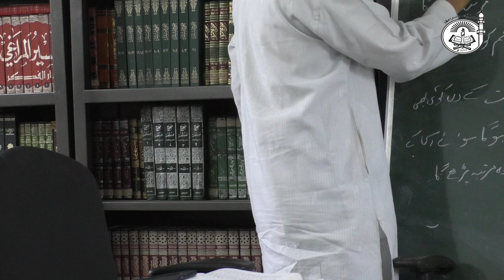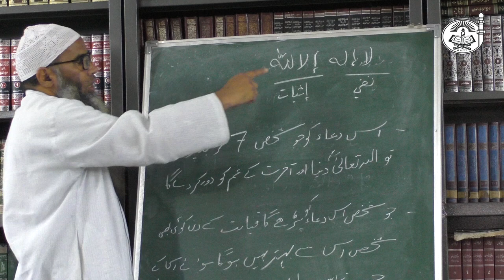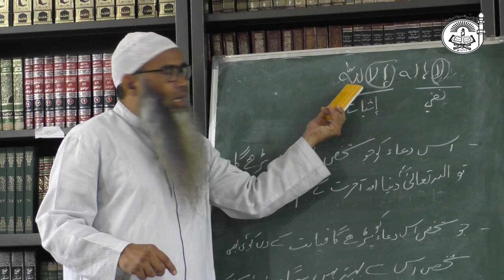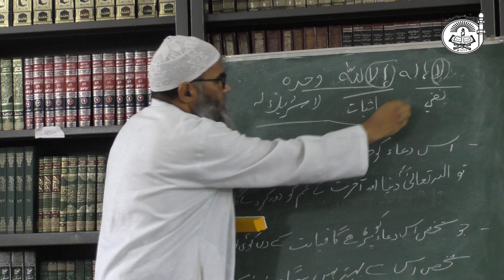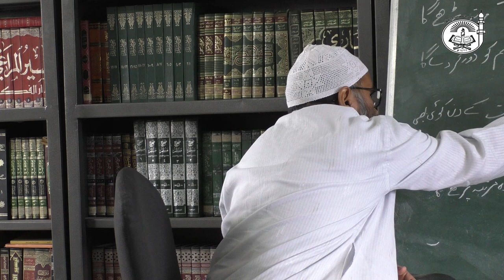Dua | Zikr | Masnun Azkar ki ahmiyat || importance of Zikr & Azkar | By Dr.Ubaidur Rahman Madani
Shaykh Dr.Ubaidur Rahman Madani Hafizaullah explained the importance of masnun azkars/duas or supplications mentioned in the Quran and Sunnah. He also discussed the impact of these supplications on the life of muslim men and women. Hence, we must therefore endure all these prophetic traditions in our lives.